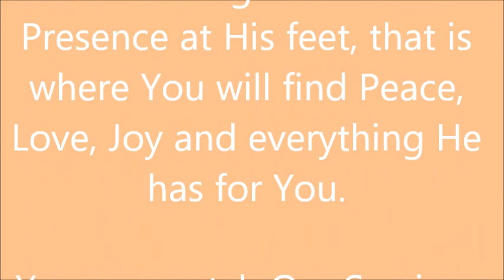2-18-18 Find My Presence, At My Feet Pastor Joyce Newman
River of Life Ministry   Manistee, MI
Pastor Joyce  Newman
Sunday Worship Service 2-18-18
"Find My Presence, At My Feet"
Luke 10:38-42